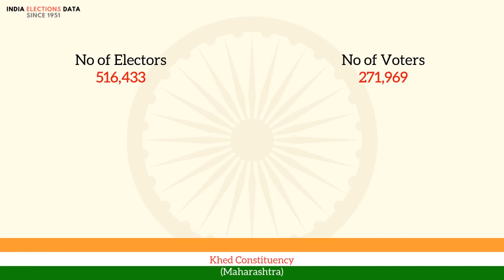Khed Constituency Maharashtra loksabha Election Result 1971 Anantrao Vithalrao Patil INC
loksabha election 1971 results, for Khed Constituency, Maharashtra, where winner is Anantrao Vithalrao Patil, from political party INC. Watch the video to know more information about other candidates, voters count, etc.